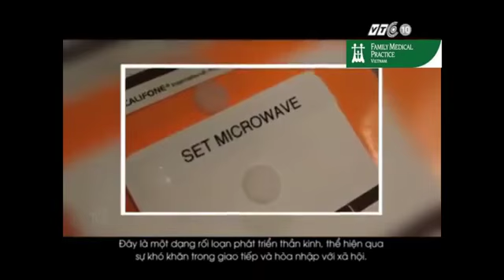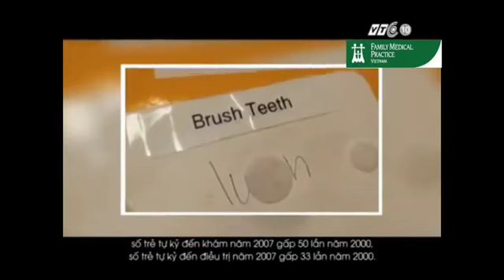Sự Cần Thiết Của Việc Phát Hiện Sớm Trẻ Tự Kỉ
FAMILY MEDICAL PRACTICE HCMC
DIAMOND PLAZA CLINIC
34 Le Duan Street, District 1, Ho Chi Minh City, Vietnam

FAMILY MEDICAL PRACTICE
DISTRICT 2 CLINIC
95 Thao Dien Street, District 2, Ho Chi Minh City, Vietnam

ACCESS: The District 2 clinic is opposite of BP Compound 2nd gate.

CARE1 - EXECUTIVE HEALTH CARE CENTER & CLINIC
The Manor 1, 91 Nguyen Huu Canh Street, Binh Thanh District, Ho Chi Minh City, Vietnam